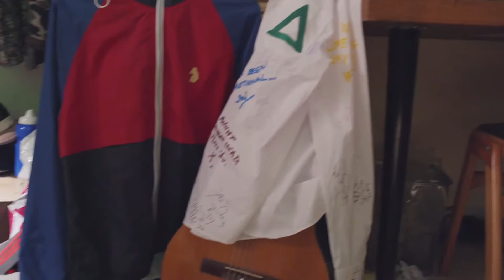GAMES WORLD ULTIMATE GAMING SOLUTION